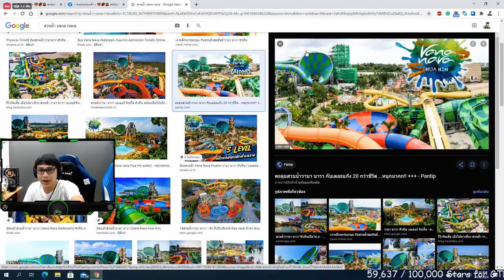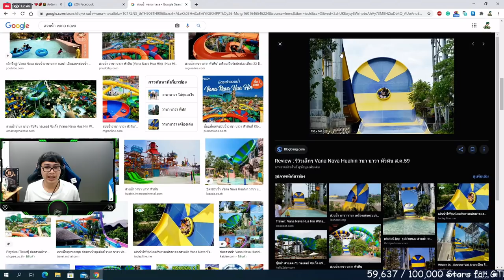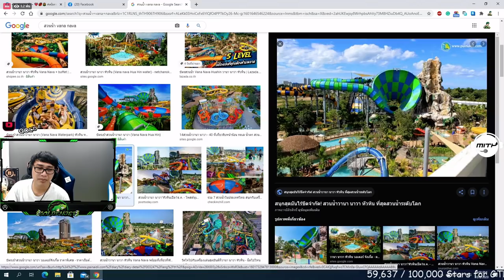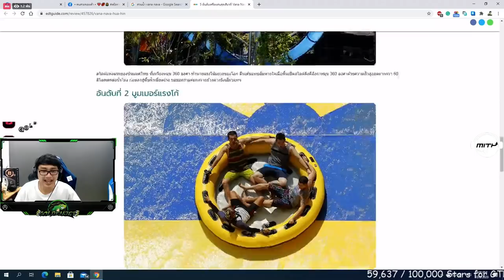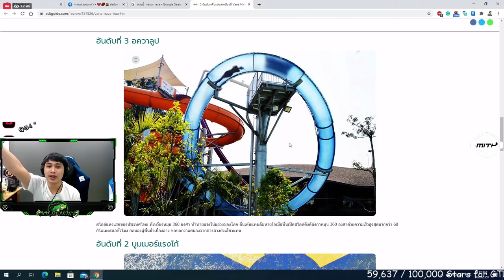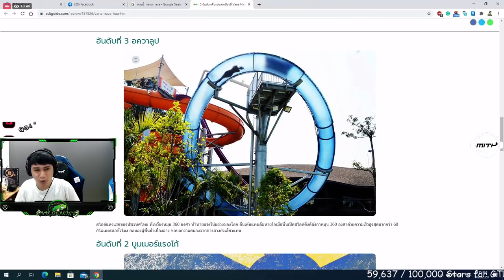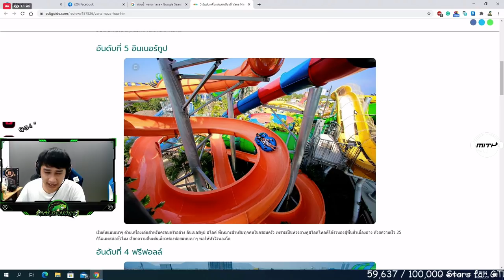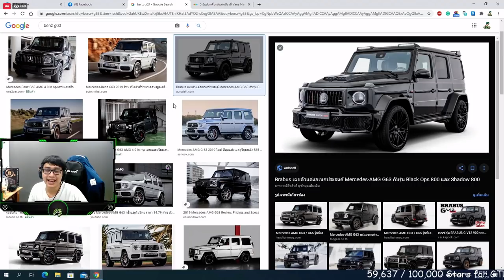เมื่อ อาตี๋ เล่าเรื่องวันที่ไปเที่ยว เล่นสวนน้ำอย่างฮา เหมือนจะตาย! | Part 2